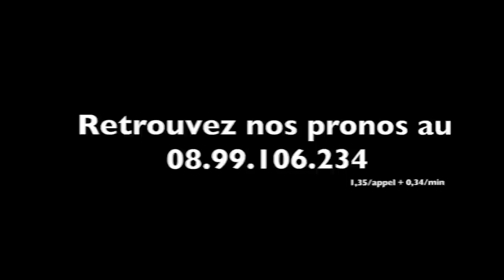RAPIDE LEBEL, sur le chemin du retour - A2TURF.COM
Authentique champion, RAPIDE LEBEL a connu des ennuis de jambes à deux reprises l'an passé mais semble sur le bon chemin pour retrouver la compétition au printemps.
Son mentor, Sébastien GUARATO, nous a ouvert les portes de son haras pour nous donner de ses nouvelles.
L'occasion également de discuter un peu avec son lad, Willy Lebel.